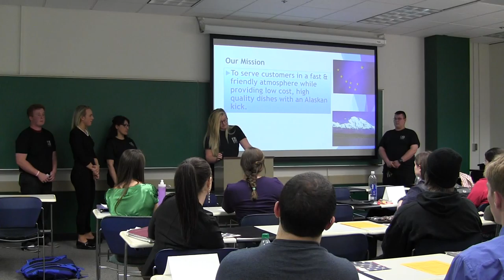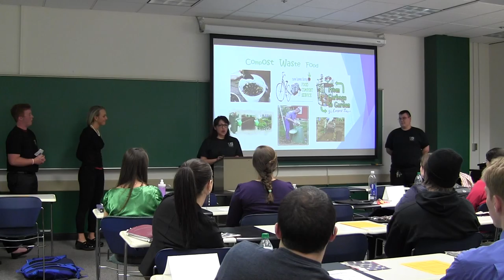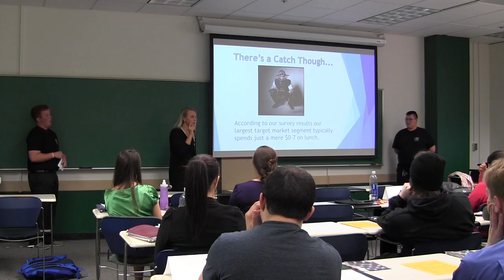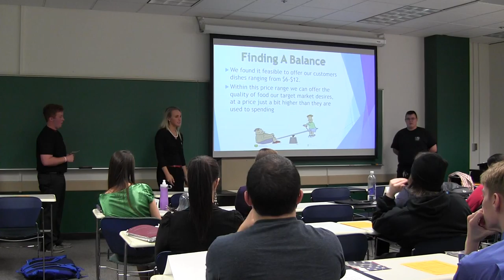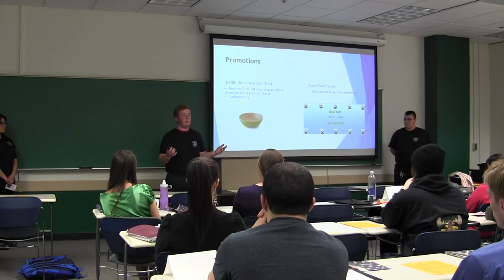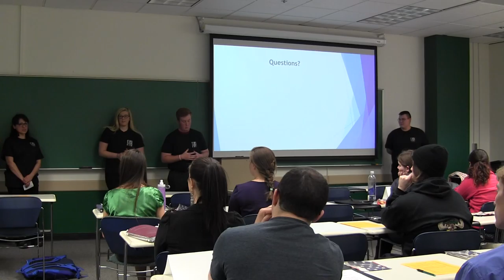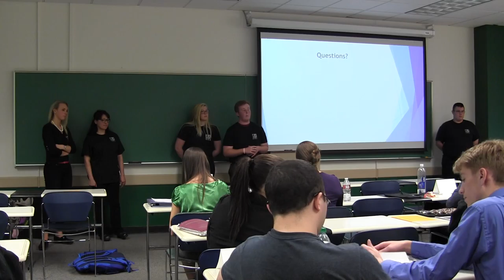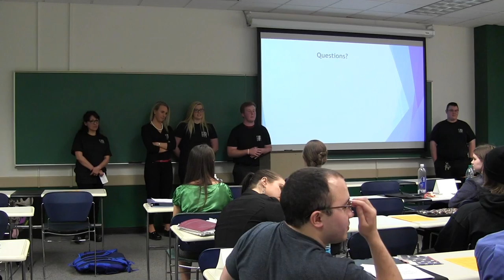Bear Bait food truck_BA343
UAF Principles of Marketing students present semester projects researching and presenting a product/service applicable to the Fairbanks, Alaska area. This Spring 2015 team pitched a food truck using natural and local products.